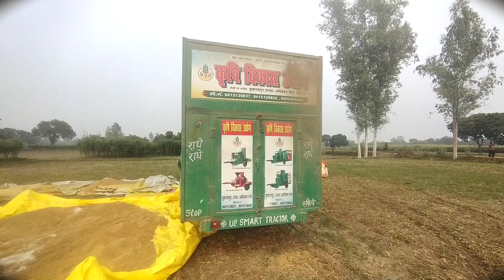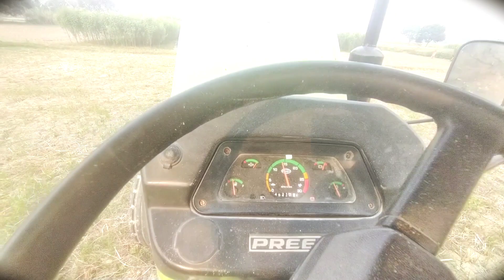चावल निकालने वाली सबसे बढ़िया 💯राइसमिल ricemill best tractor raismil ll mini tractor raismil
Images
Videos
Shopping
News
Maps
Search tools
हिंदी में खोजें
बेस्ट ट्रैक्टर राइस मिल

Videos

2:50
Tractor rice mill mobile rice mill
YouTube · Techgen Engineering Ltd
29 Nov 2019

16:33
New model Rice Mill 👀| Tractor Rice Mill | Rice Mill Machine for Small ...
YouTube · Computervidya
18 Jan 2022

0:58
New Rice Mill 2024, Tractor Rice Mill, Best Village Business Ideas ...
YouTube · Computervidya
23 Oct 2023

0:58
New Rice Mill 2023, Tractor Rice Mill, Best Village Business Ideas ...
YouTube · Computervidya
14 Sept 2023

9:13
Mini Rice Mill 👀| Best tractor rice mill for village business ideas, small ...
YouTube · Computervidya
30 Dec 2022
People also ask
What is the best rice milling machine?
What is the project cost of 1 ton rice mill plant?
What is the price of 40 hp rice mill?
What are the two main types of rice mill?
Feedback

Tractor Operated Rice Mill
Tractor Operated Rice Mill, Capacity: 120-150 ton/day · Maharaja Machinery Stores · Automatic Mini Rice Mill, Single Phase · Rice Mill Machine, ...
best tractor rice mill from m.indiamart.com
Automatic traktor rice mill...
Automatic Tractor Operated...
Tractor Opreted Ostad No 3
Search IndiaMART

Automatic TRACTOR OPRATED RICE MILL, Capacity: 15-30 Ton ...
Tractor Operated Rice Mill With Tank, Double Dmr, Double Polisher, Capacity: 10-20 Ton/day With Syclone & Jharna Havy Duty Machine With 1 year Warranty.
₹2,65,000.00

The Tractor Rice Mill is an agricultural machine which used to automate the processing of removing the chaff (outer husks) of rice grains. The basic objective ...
₹3,50,000.00
Missing: best ‎| Show results with: best
Popular products
Tractor Operated Rice Mill Huller Type with Trolley, 25 HP.
₹1,27,562
Yantracart
Yantracart
Automatic Tractor Operated Rice Mill Machine,.
₹1,20,000
Aajjo.com
Aajjo.com
6n70 Pro Max Rice Mill With Elevator Destoner Vibrator Grader 10 HP Motor Three.
6n70 Pro Max Rice Mill With Elevator Destoner Vibrator Grader 10 HP Motor Three
₹1,55,000
Gold Modil Machinery
Gold Modil Machinery
6N 70 Rice Mill (10HP) with Elevator.
6N 70 Rice Mill (10HP) with Elevator
₹1,60,000
Micro Mill Combine Rice Mill With Destoner and Grader Machine 3 HP Mini Rice Mill Price.
₹46,000
Micro Mill

YouTube · KISAN KHABRI
34.9T+ views · 2 years ago
Vishwakarma Best Quality Tractor Rice Mill Machine | 60 ...

5:55

Automatic 59HP Tractor Operated Half Dala Rice Mill

IndiaMART
Tractor rice mill mobile rice mill - YouTube

Tractor Rice Mill Manufacturer, Tractor Operated Rice Mill Supplier

Purwanchal Krishi Yantra Udyog
More images

Tractor Operated Rice Mill Capacity: 700-800 Kg/hr at Best Price in Tanda
Tractor Operated Rice Mill Capacity: 700-800 Kg/hr at Best Price in Tanda | Purwanchal Krishi Yantra Udyog.
₹1,50,000.00 to ₹3,50,000.00

YouTube · Desi Agro
53.8T+ views · 3 years ago
Vishwakarma Rice Mill | Tractor Operated Rice Mill | Tractor Rice Mill ...

2:49
Vishwakarma Rice Mill | Tractor Operated Rice Mill | Tractor Rice Mill |ricemill vishwakarma · Comments41.
Tractor Rice Mill Price list
Best tractor rice mill price
Best tractor rice mill in india
35 HP Tractor Rice Mill Price
45 HP Tractor Rice Mill Price
Second hand Tractor Rice Mill

SUN AGRO Tractor Rice Mill (8 Quart)
People also search for
50 HP Tractor Rice Mill Price
Tractor Rice Mill price in up
Tractor Rice Mill price in India
Tractor Rice mill olx
Purvanchal Rice Mill Price
Mobile Rice Mill price